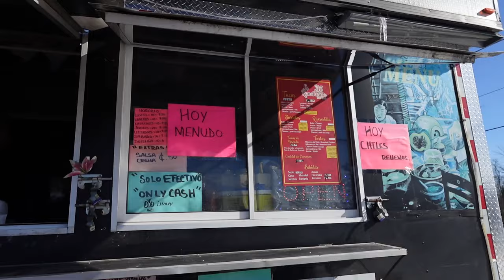We Almost Fell Through The Ice!!!